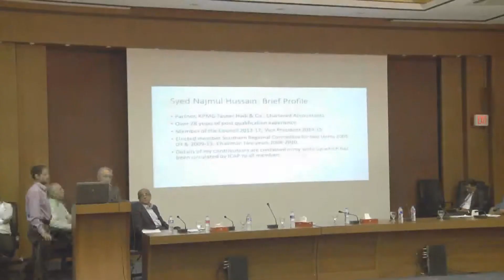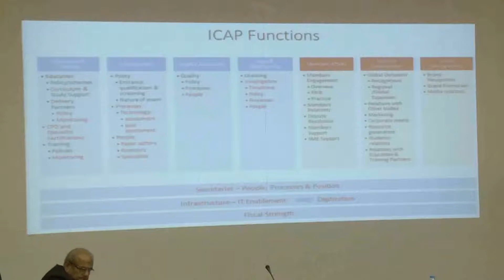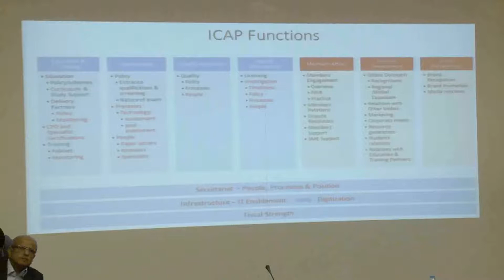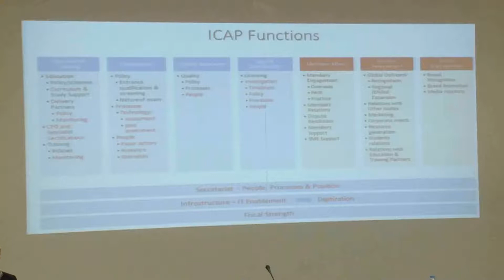Syed Najmul Hussain -Presentation Sessions of Candidates ICAP Election 2017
Presentation Sessions of Candidates  ICAP Election 2017
Southern Region Zone A